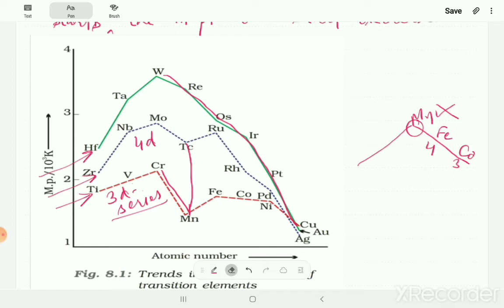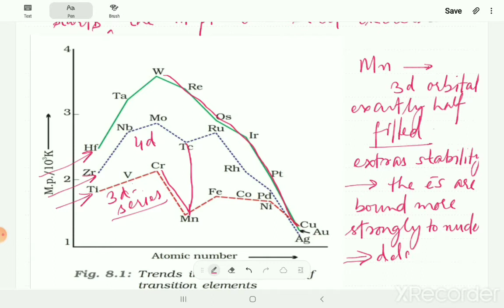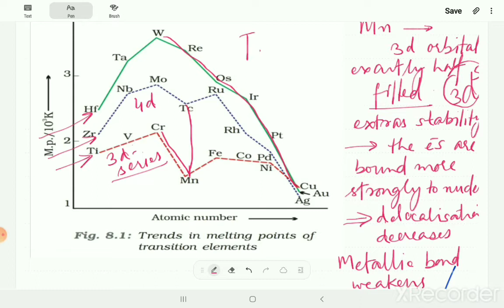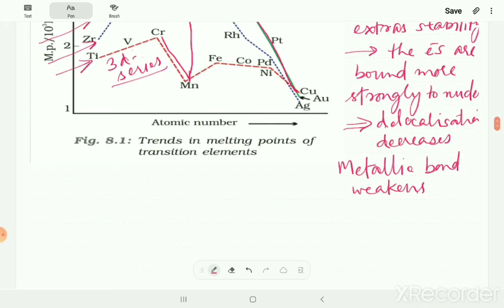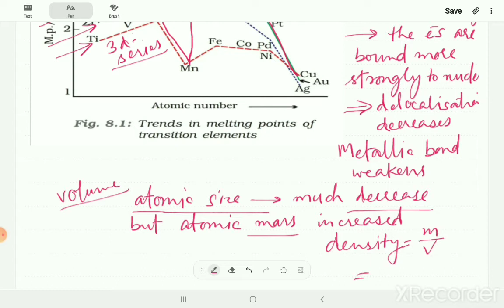Physical Properties ; Atomic Size and Ionic Size of d-Block Elements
'd'- and 'f'- Block Elements (part-2) Class 12th